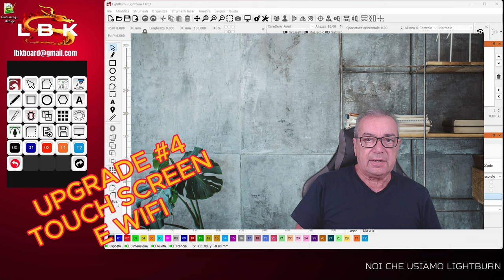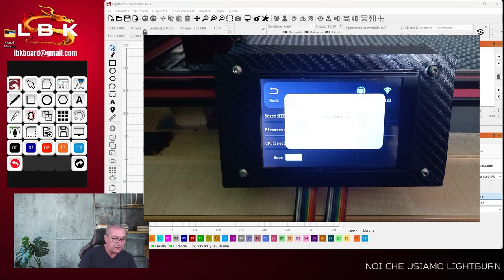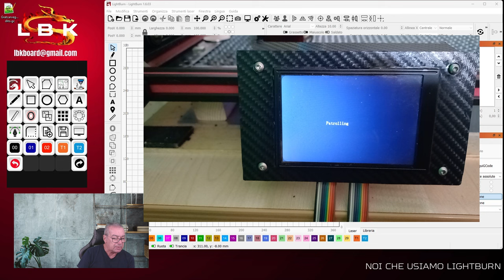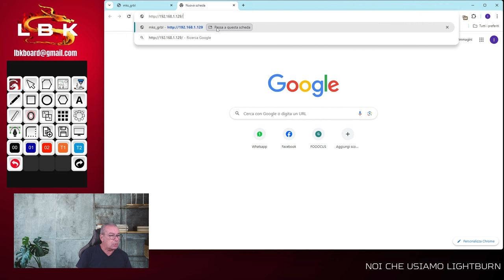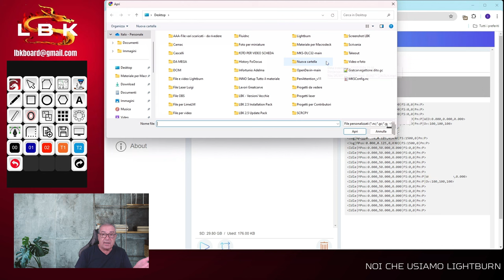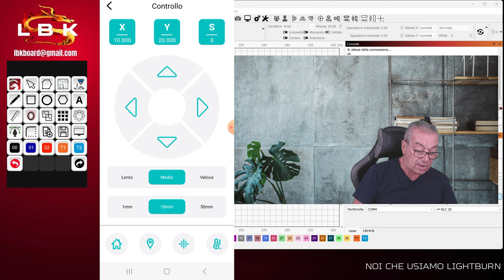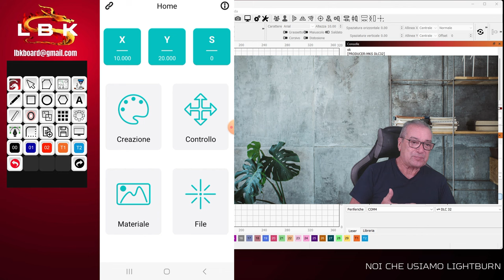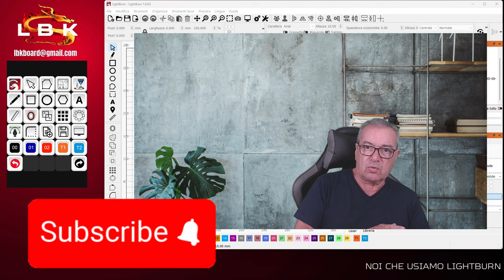Upgrade n 4 - Touch Screen e WIFI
In questo video l'ultimo Upgrade del mio laser con Touch screen e WiFi